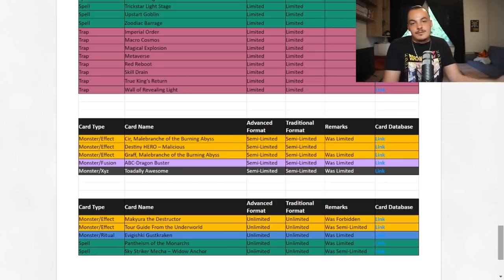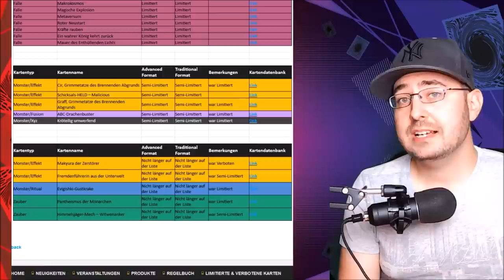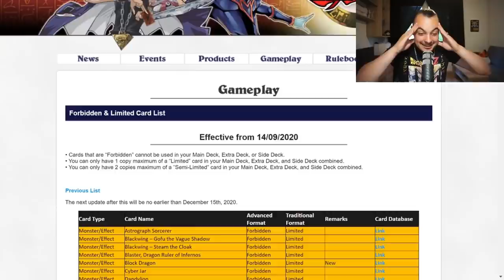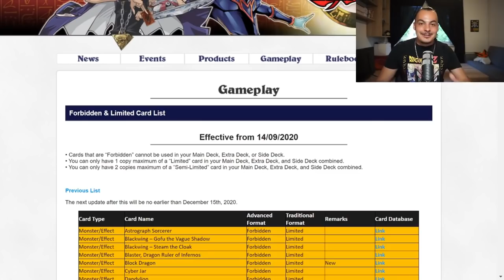Yu-Gi-Oh! Ban list! Youtuber rasten aus!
Ja, eine neue Liste ist draußen. Was sagen den die deutschen Yugituber dazu?
Viel Spaß!
ACHTUNG!
Dieses Video dient nur zur Unterhaltung und soll niemanden bloß stellen oder diskriminieren. Außerdem weiß ich darauf hin, dass hier viel Ironie benutzt wird und man nicht alles wortwörtlich nehmen soll.
Nehmt nicht alles ernst und lacht etwas mehr ;)

Postfach:
Anna Schulze
z.H. Schattenspieler
Carl-Friedrich-Gauß-str 10
28357 Bremen

powered by:
Konami

Das ist mein Equipment:
LX50 Headset*

LK300 RGB*

Mikrofon: Rode*